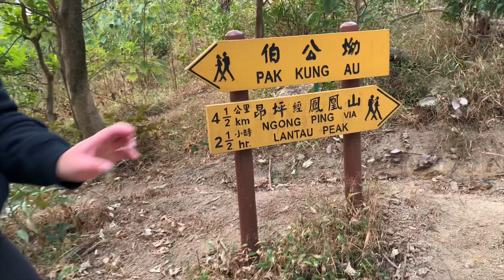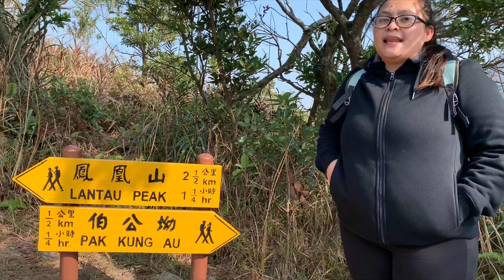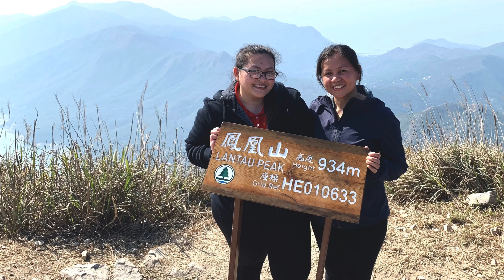Hiking Sa Lantau Peak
First vlog adventure